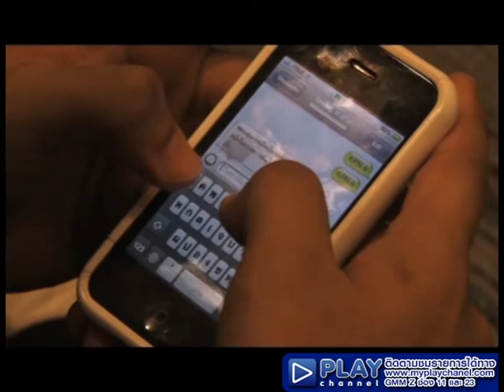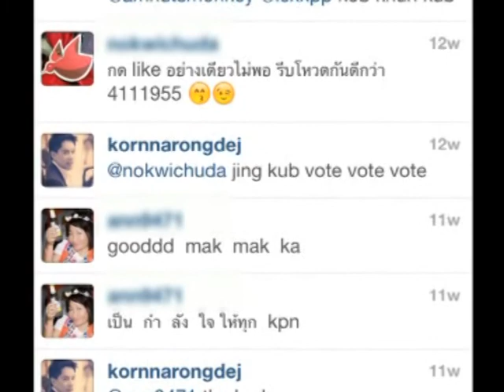The Artist Series : KPN Award 22nd Ep.4 [3/3]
ส่งท้ายการประกวด KPN Awards ครั้งที่ 22 ด้วยรายการ The Artist Series
รายการแนวเรียลลิตี้ ที่จะพาคุณบุกไปชมเบื้องลึกเบื้องหลังการประกวด การใช้ชีวิต และไลฟ์สไตล์
ของผู้เข้าแข่งขันทั้ง 10 คนอย่างใกล้ชิดในมุมที่คุณไม่เคยเห็นที่ไหนมาก่อน

หากใครที่คิดถึงและอยากรู้เรื่องราวของ KPN Awards ให้มากขึ้น
ทุกๆ เรื่องที่เป็นความลับจะถูกเปิดเผยออกมาใน The Artist Series Special
10 สิ่งของ KPN 22nd ที่คุณยังไม่เคยรู้

ที่จะพาคุณไปเห็นเรื่องราวสนุกๆ ของพี่ๆ น้องๆ KPN Awards
และยังได้รู้เรื่องราวแบบใกล้ชิดที่ไม่เคยเปิดเผยที่ไหนมาก่อนอีกด้วย
ซึ่งเรื่องราวทั้งหมดจะทำให้คุณผู้ชมรู้จัก KPN Awadrds ในอีกแง่มุมหนึ่งมากขึ้น
ใน "The Artist Series Special10 สิ่งของ KPN 22nd ที่คุณยังไม่เคยรู้"

ติดตามรายการ The Artist Series : KPN Award 22nd ได้ทางช่อง Play Channel ทุกวันเสาร์ 21.30 น.

ดูรายการย้อนหลังได้ที่